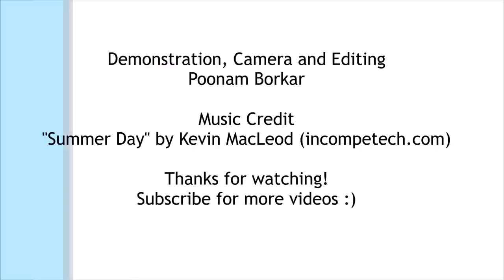DIY - Door mat from Old T-shirt and Saree | Recycle old clothes | easy step by step tutorial